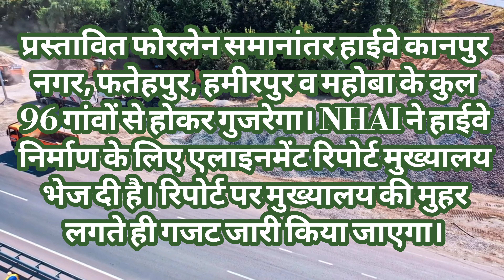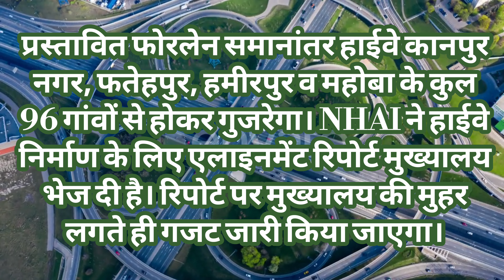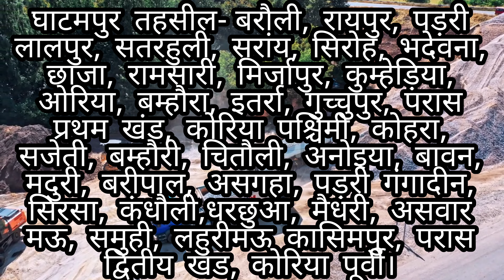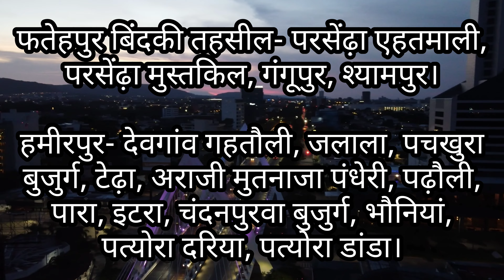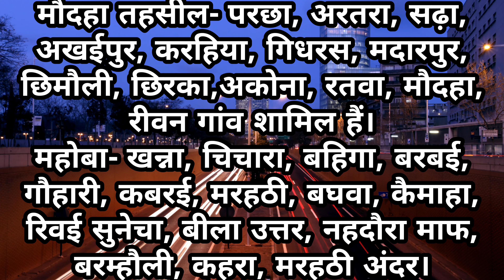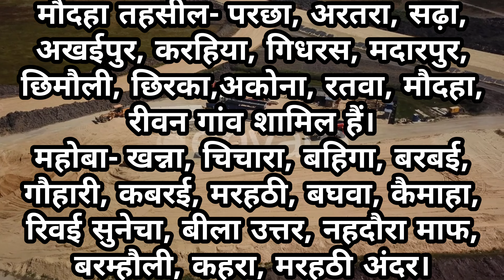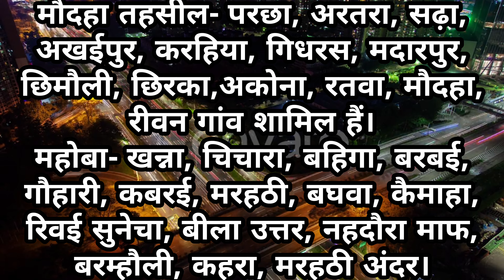KANPUR BHOPAL HIGHWAY NEW UPDATE @ रमईपुर कबरई फोरलेन निर्माण के लिए मिली पर्यावरण मंजूरी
*रमईपुर-कबरई फोरलेन निर्माण के लिए मिली पर्यावरण मंजूरी*

कानपुर नगर, देहात, हमीरपुर, महोबा के 96 गांवों से होकर निकलेगा हाईवे

*कानपुर।* रमईपुर से हमीरपुर होते हुए कबरई तक प्रस्तावित कानपुर-कबरई फोरलेन समानांतर हाईवे निर्माण के लिए पर्यावरण मंत्रालय की ओर से एनओसी मिल गई है।
यमुना एक्सप्रेस वे की तर्ज पर तैयार होने वाला यह 112 किमी लंबा हाईवे कानपुर नगर, देहात, हमीरपुर व महोबा से होकर गुजरेगा। हाईवे से लखनऊ–कानपुर से हमीरपुर होते हुए छतरपुर के रास्ते भोपाल तक आवागमन आसान हो जाएगा। साथ ही नौबस्ता-हमीरपुर हाईवे पर लगने वाले जाम से राहगीरों को निजात मिलेगी।
कानपुर-सागर हाईवे टू लेन होने के कारण आए दिन दुर्घटना व जाम की समस्या से लोगों को सामना करना पड़ता है।
दुर्घटनाओं व जाम से निजात के लिए रमईपुर से कबरई तक 3700 करोड़ की लागत से 112 किलोमीटर लंबे फोरलेन समानांतर हाईवे बनाने की योजना तैयार की गई थी। कानपुर नगर, देहात, हमीरपुर व महोबा से होकर गुजरने वाले हाईवे के लिए एनएचएआई ने पर्यावरण मंत्रालय से एनओसी की मांग की थी, जो पूरी हो गई।
एनएचएआई प्रोजेक्ट मैनेजर अर्जुन ढांगे ने बताया कि फोरलेन निर्माण के लिए पर्यावरण मंत्रालय की ओर से एनओसी जारी कर दी गई। भूमि अधिग्रहण के लिए चिन्हित 96 गावों में करीब 3700 हेक्टेयर भूमि अधिग्रहण के लिए अलाइनमेंट रिपोर्ट भी मुख्यालय को भेजी जा चुकी है। अलाइनमेंट रिपोर्ट आते ही भूमि अधिग्रहण कार्य में तेजी की जाएगी।

*बनाये जायेगें चार बड़े और छह छोटे पुल*

इस हाईवे को बनाने के लिए चार बड़े, छह छोटे पुल बनेंगे। साथ ही चार फ्लाईओवर और एक रेलवे ओवरब्रिज होगा। कुल 21 अंडरपास बनाए जाएंगे, ताकि लोगों को हाईवे क्रॉस करने में आसानी हो।

*समानांतर हाईवे पर 100 किलोमीटर होगी वाहनों की रफ्तार*

112 किमी लंबे हाईवे की सुविधा ज्यादा से ज्यादा लोगों को मिले इसके लिए एनएचएआई हर प्रमुख मार्ग से हाईवे को जोड़ने का कार्य कर रहा है। समानांतर हाईवे पर 14 स्थानों से वाहन स्वामी प्रवेश व निकासी कर सकता है। समानांतर हाईवे का डिजाइन 100 किमी प्रति घंटा की रफ्तार से वाहनों को चलने के लिए तैयार किया जा रहा है। साथ ही हाईवे पर वाहन स्वामियों की सुविधा के लिए पांच कंट्रोल रूम तैयार किए जाएंगे। किसी भी प्रकार की असुविधा पर हाईवे पर तैनात पेट्रोलिंग पार्टी सुविधा मुहैया कराएगी। समानांतर हाईवे पर जितना प्रयोग-उतना टैक्स के आधार पर वाहन स्वामियों से टोल टैक्स की वसूली की जाएगी। इसके लिए सभी प्रवेश द्वारों पर बैरियर टोल का प्रावधान रहेगा।

*ये गांव किए गए चिन्हित*

*कानपुर नगर*
शंभुआ, कठेरूआ, काकोरी, चौराई, हड़हा, छौकी, किशुनपुर मंझावन, खेरसा, कठुई, मगरासा, रमईपुर, बाजपुर, लुधौरी, हाजीपुर, शुंभआ दो

*फतेहपुर बिंदकी तहसील*
परसेंढ़ा एहतमाली, परसेंढ़ा मुस्तकिल, गंगूपुर, श्यामपुर

*हमीरपुर*
देवगांव, गहतौली, जलाला, पचखुरा बुजुर्ग, टेढ़ा, अराजी मुतनाजा पंधरी, पढ़ौली, पारा, इटरा, चंद्रपुरवा बुजुर्ग, भौनिया, पत्योरा दरिया, पत्योरा डांडा।

*मौदहा तहसील*
परछा, अरतरा, सढ़ा, अखईपुर, करहिया, गिधरस, मदारपुर, छिमौली, छिरका, अकोना, रतवा, मौदहा, रीवन गांव

*महोबा*
खन्ना, चिचारा, बंहिगा, बरबई, गौहारी, कबरई, मरहठी, बघवा, कैमाहा, रिवई सुनैचा, बीला उत्तर, नहदौरा माफ, बरम्हौली, कहरा, मरहठी शामिल हैं।